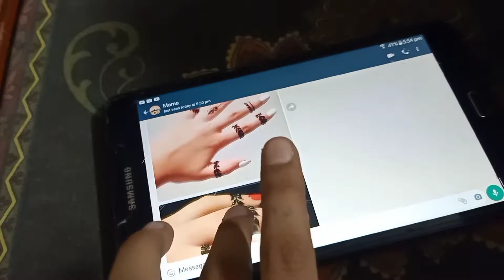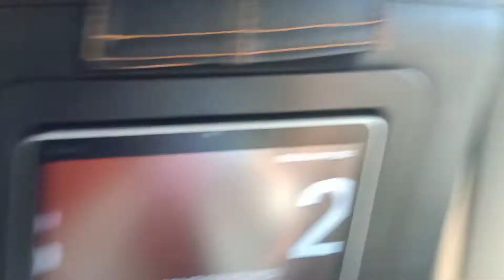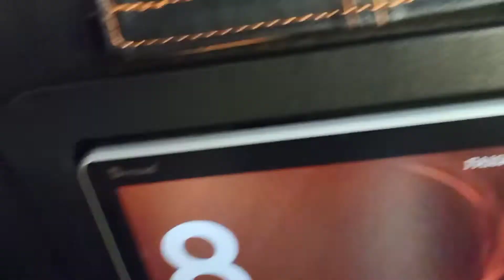going to Lahore